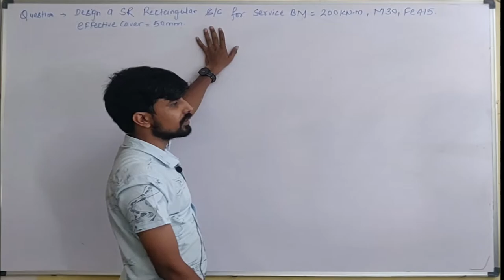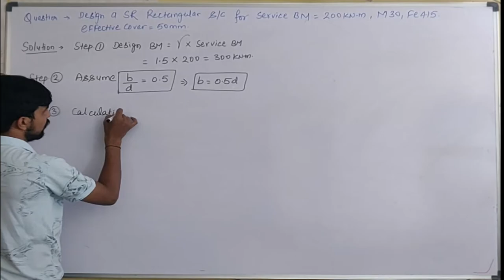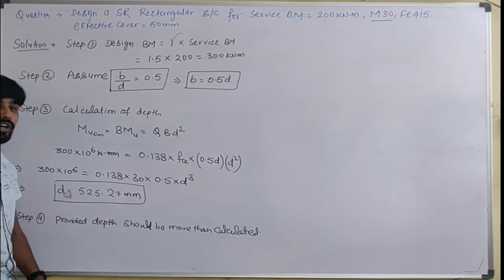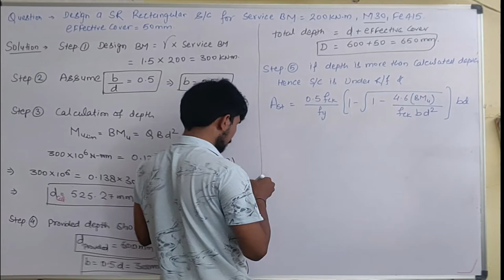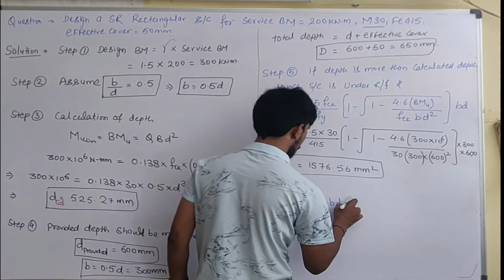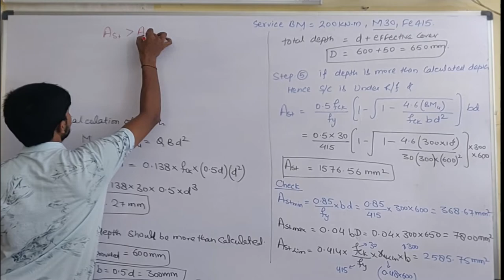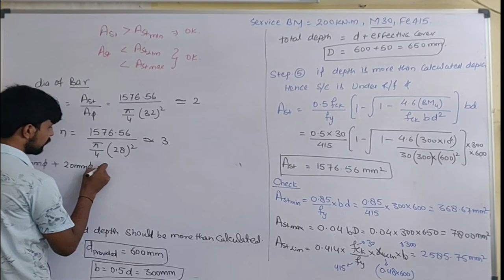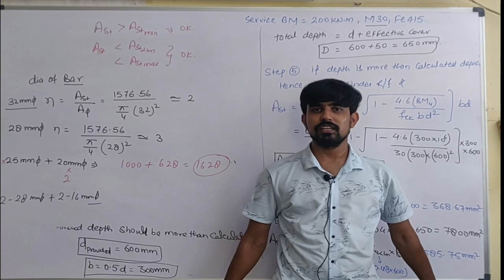Design of Singly Reinforced Beam Type II - Numerical| LSM 14 | Lecture 22 | By Shubham Sir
Design of Concrete Structures
RCC Design Lecture
This Video is Helpful in all exams like IES, SSC JE, RRB JE, GATE, IES, RAJASTHAN JE , PSU, MPPSC, UPSSSC JE , UKSSSC JE , etc
All Civil Engineering Exams can be Cracked Used this Video.

Join us -

for 1st lecture

for 2nd lecture

for 3rd lecture

For 4th lecture

For 5th lecture

for 6th lecture

for 7th lecture

For 8th lecture

For 9th lecture

For 10th Lecture

For 11th Lecture

For 12th Lecture

For 13th Lecture

For 14th lecture

For 15th Lecture

For 16th lecture

For17th Lecture

For 18th Lecture

For 19th Lecture

For 20th Lecture

 For 21th Lecture